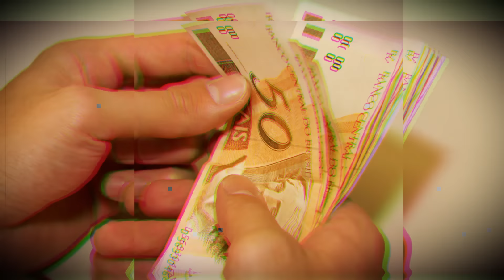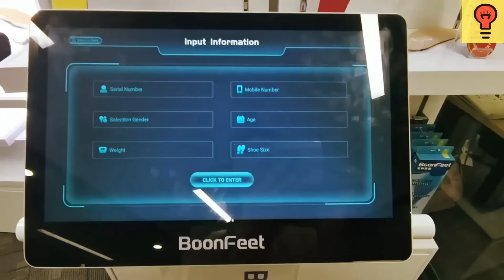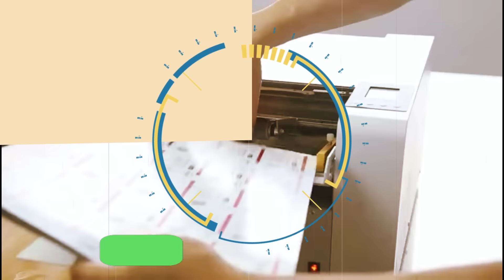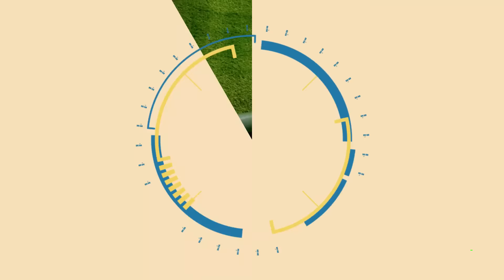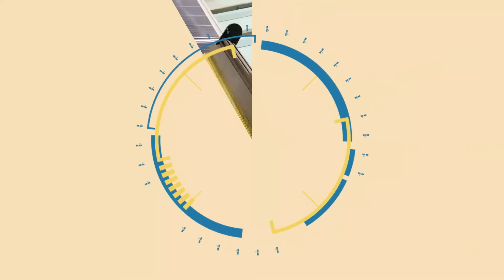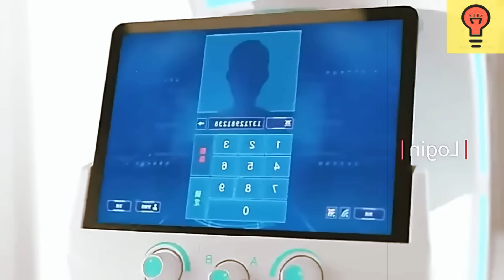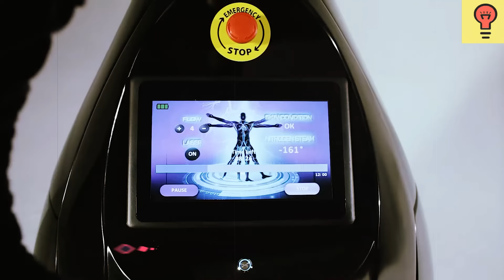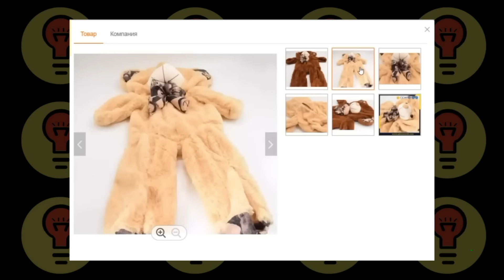18 Máquinas para INICIAR sua MINI FÁBRICA - Negócios Lucrativos na Garagem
Hoje trago até vocês um tema muito interessante. Vamos falar sobre máquinas para montar um negócio, uma mini fábrica lucrativa com pouco investimento.
E o melhor, algumas delas são tão simples que qualquer pessoa pode começar no ramo.
Muitas dessas máquinas podem ser instaladas até mesmo na garagem ou no fundo do quintal, permitindo que você comece sua própria mini fábrica em casa.
Se você pensa em montar um negócio lucrativo esse video é especialmente para você. Então vem comigo e confira já...

Link para Compra de Máquinas citados no vídeo...
▶️Pistola De Tufagem De Tapete
▶️Máquina de corte de cartão
▶️Kit Limpeza Manual Painel Solar
▶️Máquina Limpeza Painel Solar
▶️Máquina De Costura Eletrônica
▶️Maquina de cortar batata
▶️Máquina corte e limpeza a laser
▶️Máquina De Leite De Soja
▶️Máquina Destiladora
▶️Máquina de Foto cabine 360